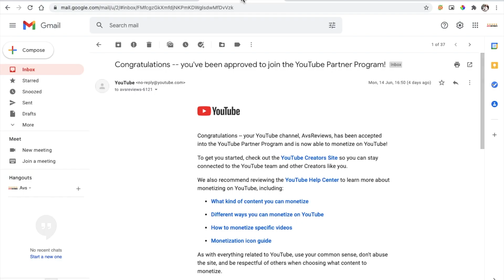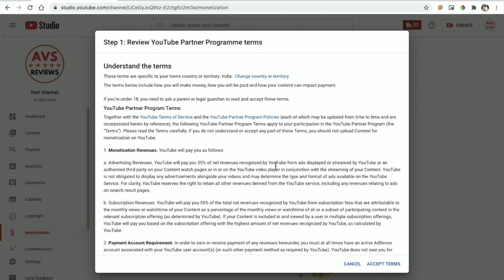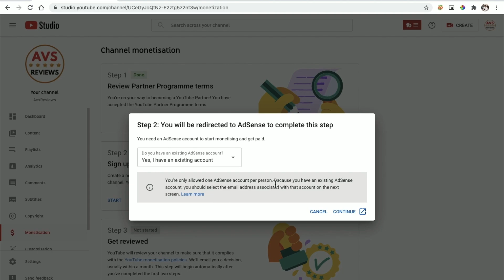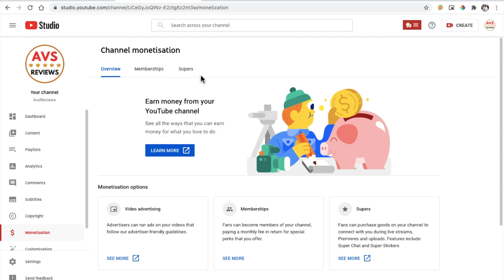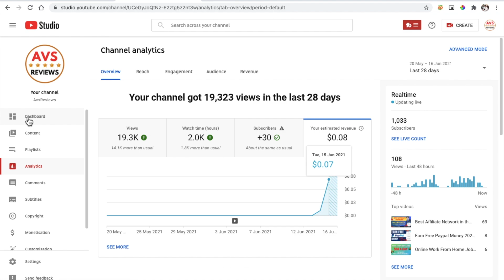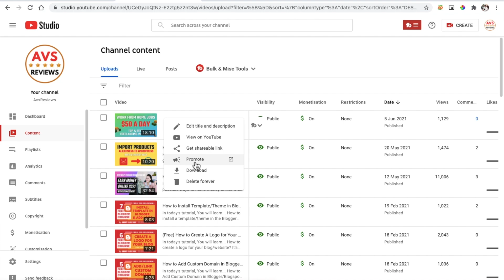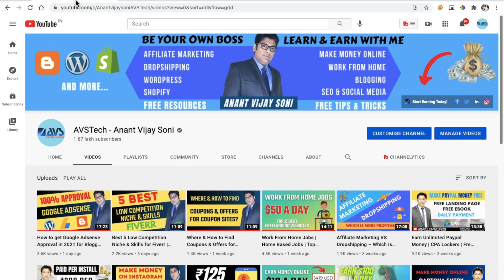Monetization Process of Youtube Channel | Get Google Adsense Approval for Youtube Channel 2022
Hi Friends, Today I am going to share the Monetization Process of a Youtube Channel | Get Google Adsense Approval for Youtube Channel in 2022.

➥➥➥ MY COURSES ➥➥➥

➥➥➥ 🔥  SUGGESTED VIDEOS 🔥  ➥➥➥

Topics Covered in this Video (Try to Ignore this):